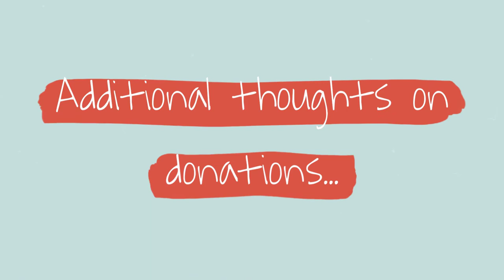Eilen Jewell, Mavis and Bertie in the playroom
Eilen Jewell, along with daughter Mavis and best friend Bertie, discuss Interfaith Sanctuary and all kinds of donations!